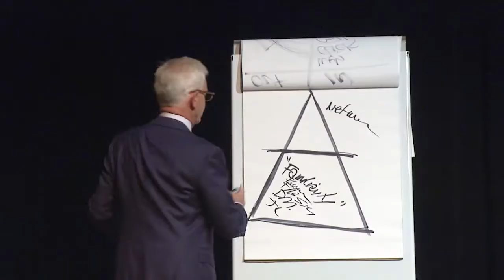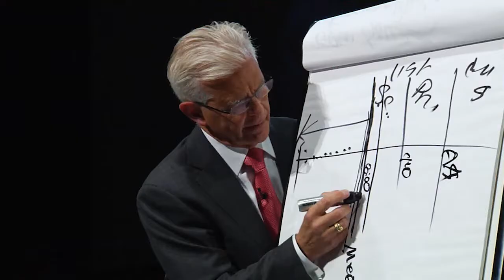2017 David Knox Seminars Reel